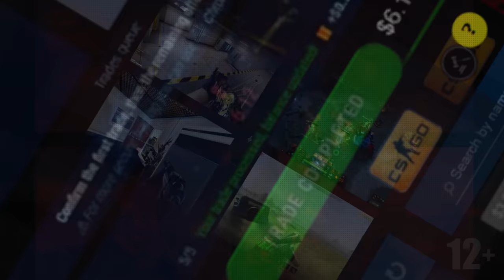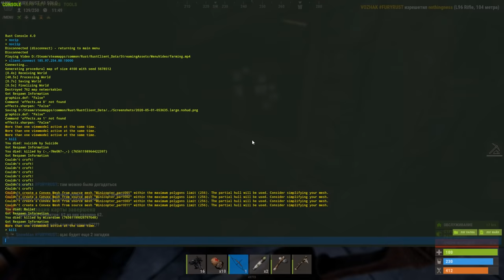✦ Rust ✦ Ол өліп қалғанда луттың бәрін алып кеттім #42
✅Глобальный вайп на всех серверах в пятницу 08.05 в 12:00 по мск!